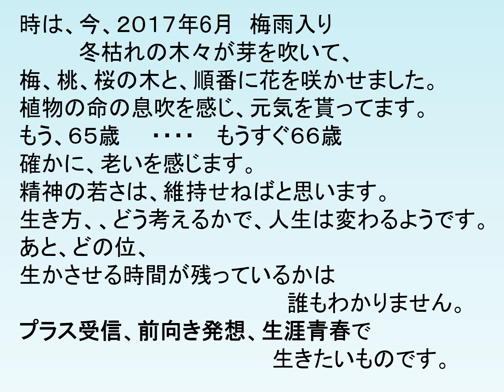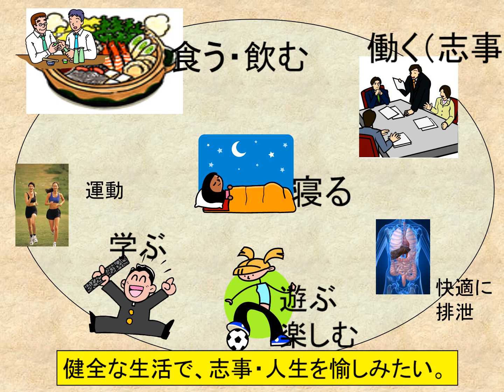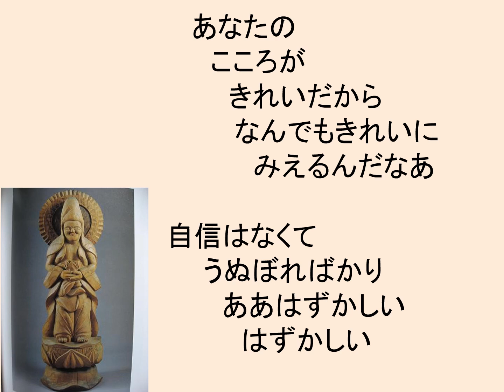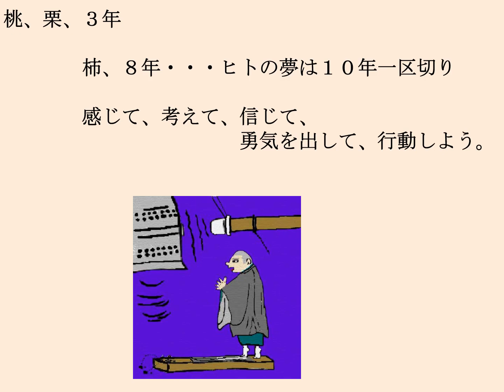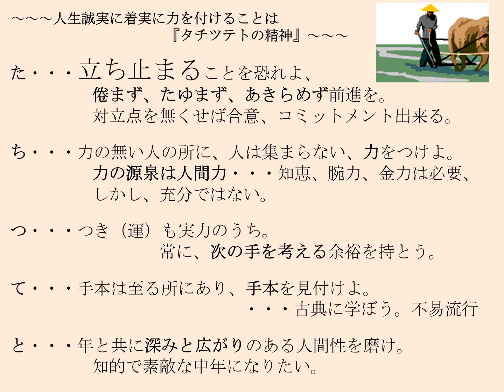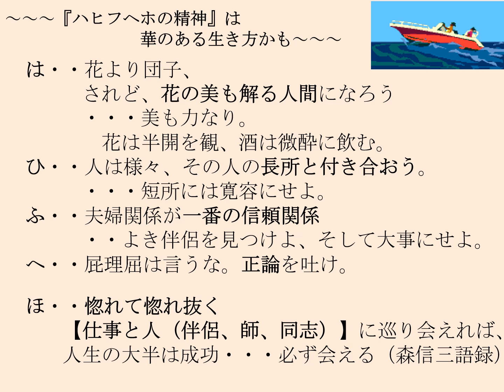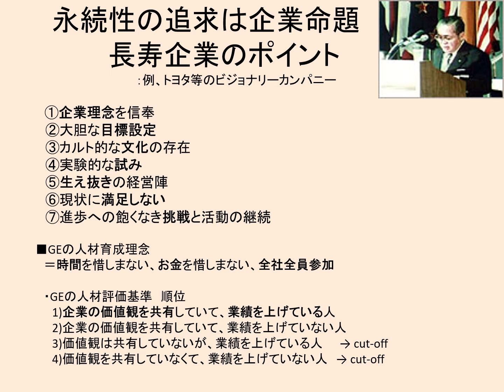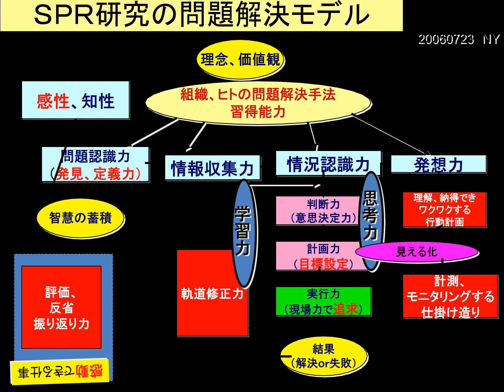★◆あかさたなの留意事項ｖｅｒ１．３２版